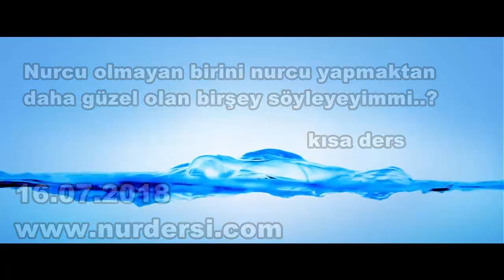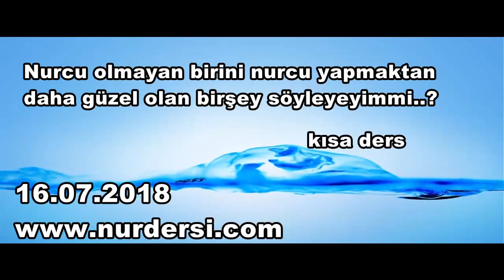Nurcu olmayan birini nurcu yapmaktan daha güzel birşey söyleyeyimmi.? (kısa ders)